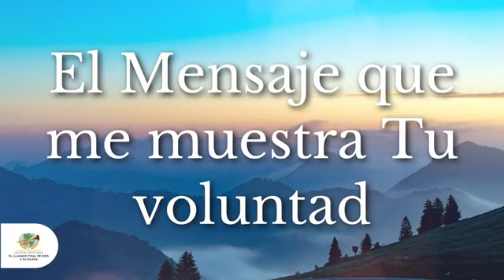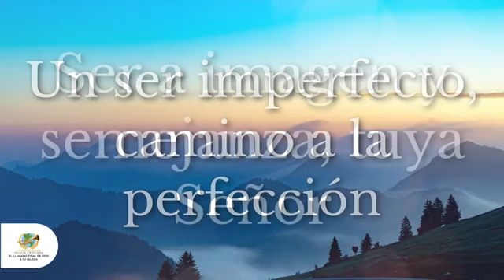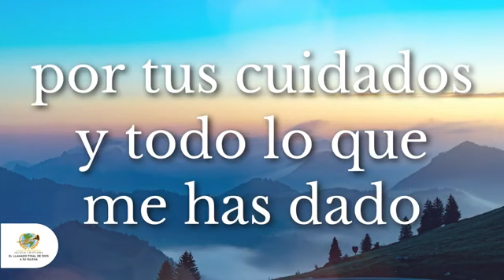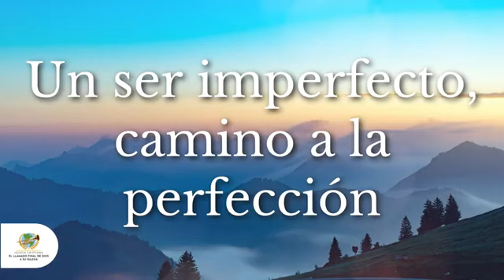"GRACIAS SEÑOR" GUILLERMO RIVERA ALABANZAS 432 Hz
LA GRAN CARPA CATEDRAL
CAYEY, PUERTO RICO

"GRACIAS SEÑOR"
GUILLERMO RIVERA
ALABANZAS 432Hz

LA VOZ DEL ÁNGEL DEL SEÑOR JESUCRISTO
LA VOZ DE LA PIEDRA ÁNGULAR HIDALGO